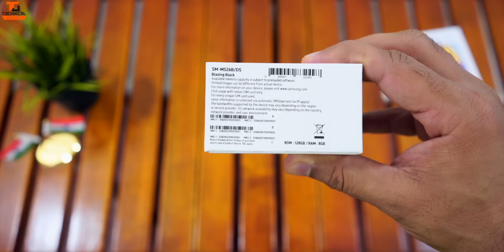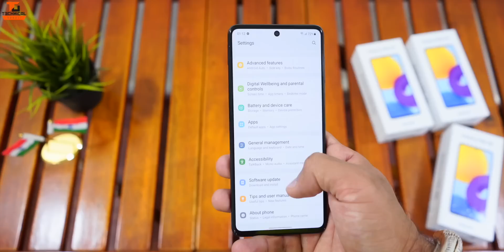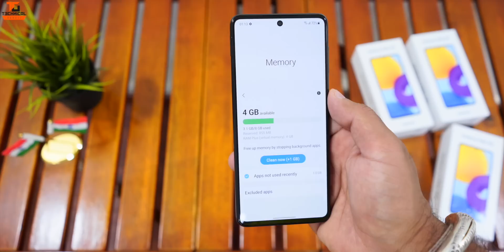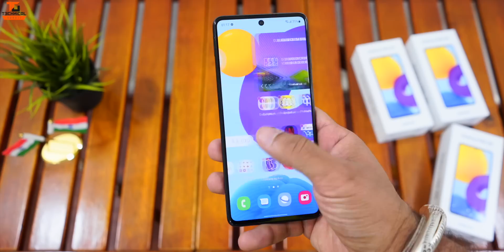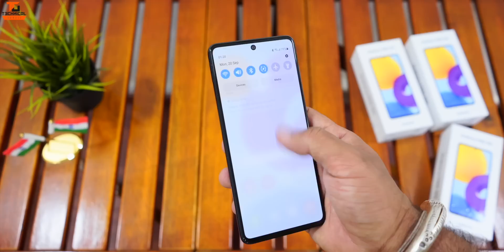Samsung Galaxy M52 5G Unboxing & First Look - The LeanestMeanestMonsterEver - Giveaway🔥🔥🔥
Namaskaar Dosto, is video mein maine aapse baat ki hai Samsung ke brand new Galaxy M Series ke latest phone GalaxyM525G ke baare mein, aur share ki hai isi Galaxy M52 smartphone ki ek unboxing aur ek first look, baat kare kuch details isi Galaxy M51 ke baare mein yaha hume ek 6.7" ka ek FHD+ Super AMOLED Plus Display milta hai Infinity-O cut aur 120Hz Refresh Rate ke saath, iske alawa is mein hai Qualcomm Snapdragon 778G Octacore Processor 5G ke saath aur option hai 6GB/8GB RAM ka 128GB storage ke saath mein. Isme aapko ek improved 64MP Quad Rear Camera setup milta hai 64MP Primary, 12MP Ultrawide aur 5MP Macro Camera ke saath, aur ek 32MP ka selfie camera hai, aur finally 5000mAh ki badi battery USB-C Port aur Samsung ki 25Watt Super Fast charging ke saath. Samsung is Galaxy M52 5G ko kehta hai LeanestMeanestMonsterEver. Yaha ek giveaway bhi hai aap mein se kinhi 2 lucky viewers ke liye. Mujhe umeed hai ki aapko Samsung Galaxy M52 ki yeh unboxing aur ek first look video video pasand aayegi.

Galaxy M52 5G Price in India:
6GB + 128GB = 29,999INR
8GB + 128GB = 31,999INR